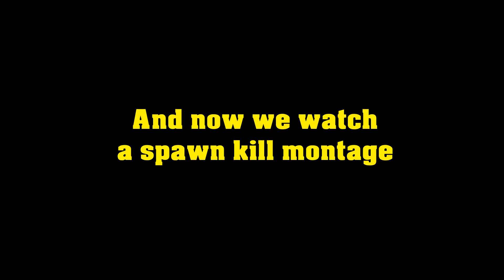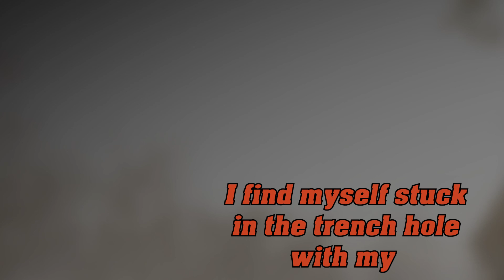Over the Top Hell Let Loose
Want to play a game where you die constantly? Here's Hell Let Loose.